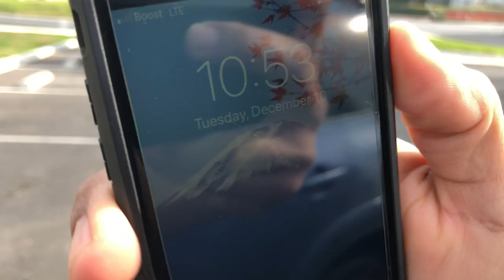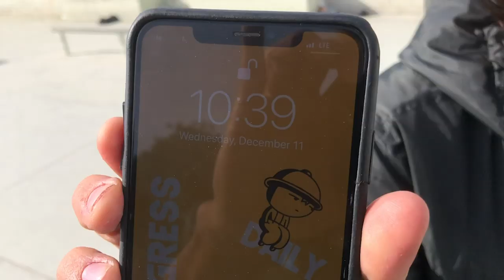SKATING 25 SKATEPARKS IN 24 HRS | VLOGMAS 12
in this video friends and I set a world record skating 25 skateparks in 24 hours featuring Jeremy, Bryan Arnett, Jason super crazy adventures enjoy!